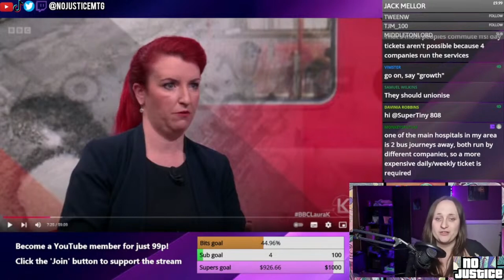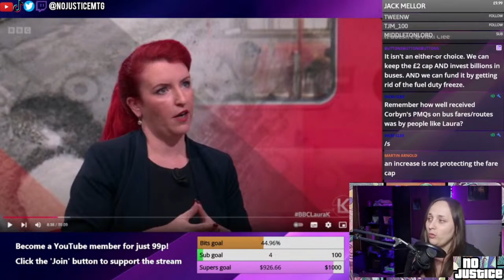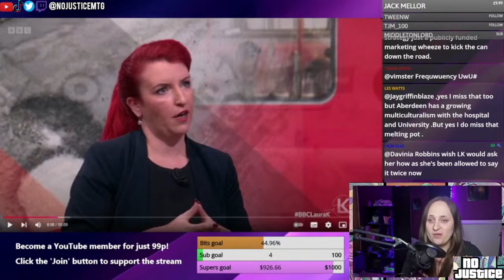Lou Haigh's RUBBISH defence of the bus fare cap increase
ft. Kevin Logan